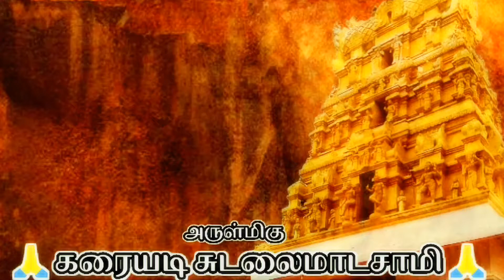KARAIYADI SUDALAI ANDAVAR TEMPLE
அருள்மிகு ஸ்ரீ கரையடி